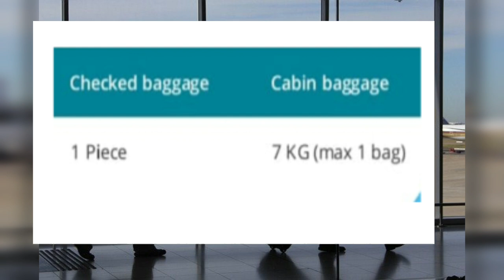Air passengers don't do these 10 mistakes | international Airport news in tamil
Air passengers don't do these 10 mistakes | international Airport news in tamil | tnjob academy